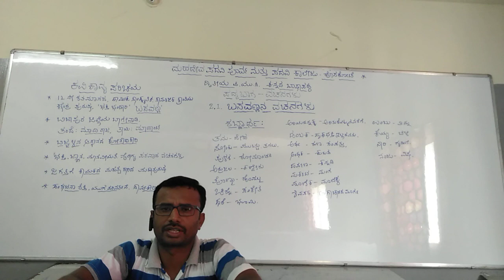ಬಸವಣ್ಣನ ವಚನಗಳು (Basavannana Vachanagalu) II PUC Part-1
ಬಸವಣ್ಣನ ವಚನಗಳು (Basavannana Vachanagalu) for Karnataka II PUC students part 1 explanation by Subramani M Lecturer Mahadeva PU & Degree College Hoskote.